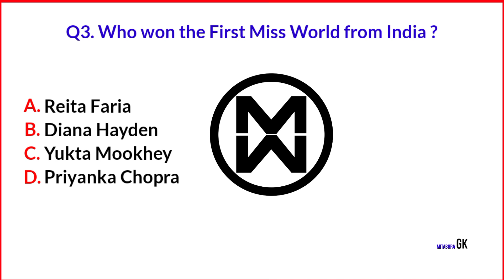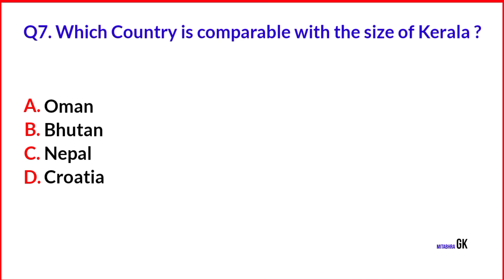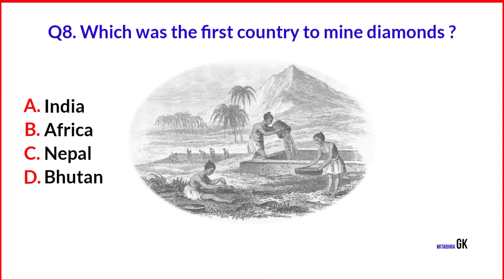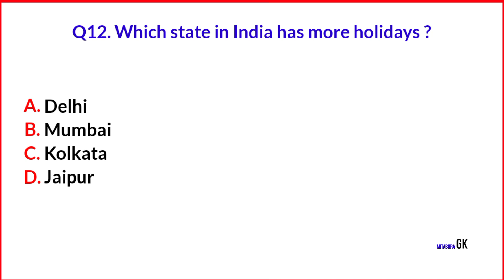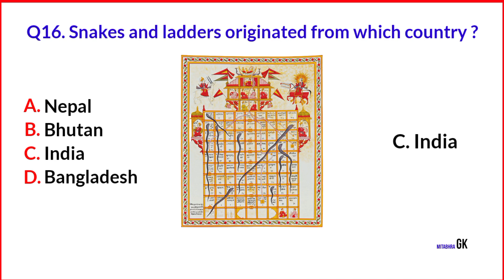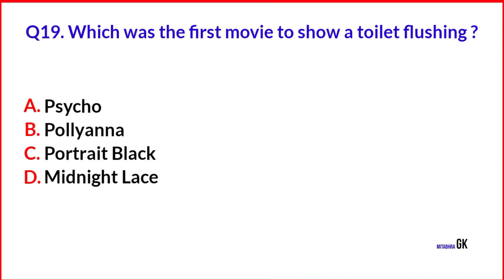Gk Q & A for Kids | Kids Gk in English | Mitabhra Gk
Let's learn "20 most interesting GK Questions and Answers" with High Quality Images.

Q1. When did time begin?
Q2. Which animal are born underwater ?
Q3. Who won the First Miss World from India?
Q4. Where is Kargil situated?
Q5. Who is known as the Nightingale of India?
Q6. In which city is the Golden Temple located?
Q7. Which Country is comparable with the size of Kerala?
Q8. Which was the first country to mine diamonds ?
Q9. Name the country which has no capital?
Q10. Victoria Memorial is situated in which city of India?
Q11. Which was the first country to refine and consume sugar ?
Q12. Which state in India has more holidays?
Q13. Which is the first floating post office in India?
Q14. Name the smallest bone in the human body?
Q15. Which gas do humans breathe to survive?
Q16. Snakes and ladders originated from which country ?
Q17. Who won the first T20 World Cup?
Q18. Name the Father of the Indian Constitution?
Q19. Which was the first movie to show a toilet flushing ?
Q20. What is the shortest war recorded in history?

Mitabhra Gk :)